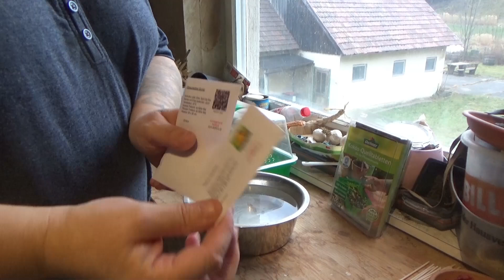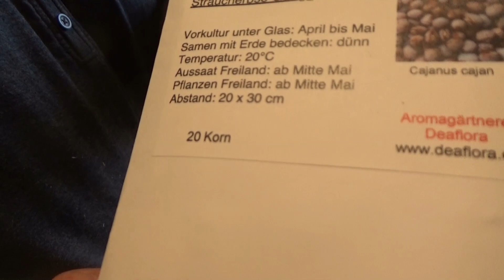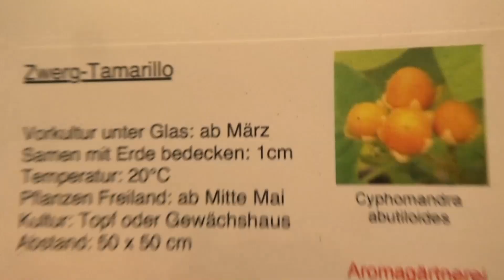2020 01 16 Szezonnyitó